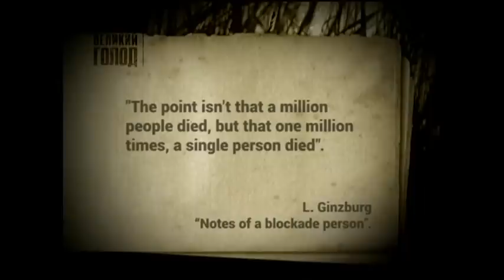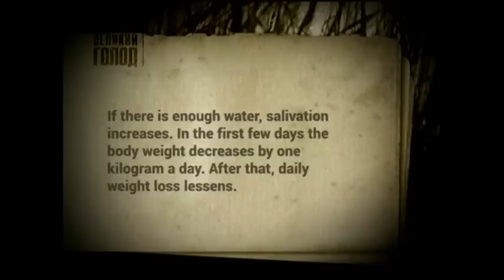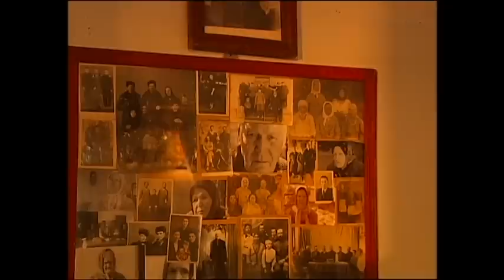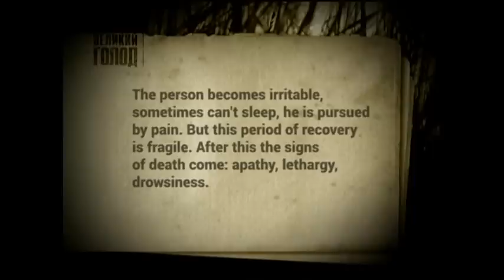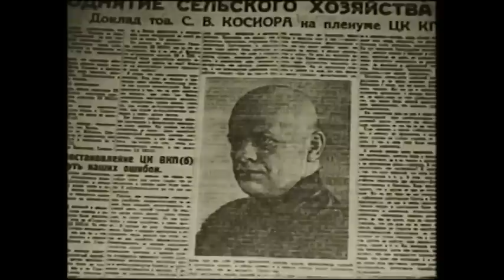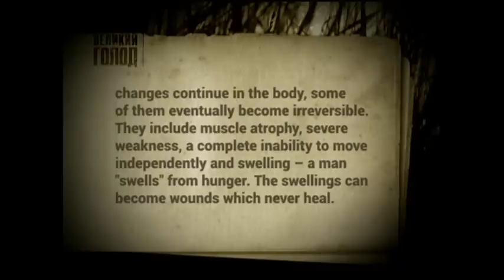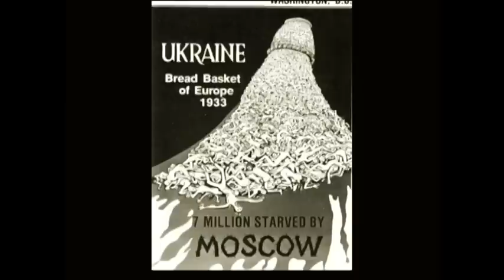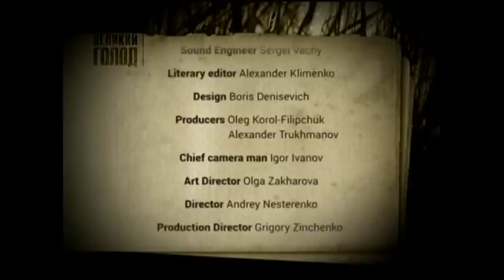Documentary: Ukraine's Holodomor suffering under Soviet ‘death by hunger' policy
The Holodomor genocide famine in Ukraine between 1932-33 forced millions to starve to death. The mass food confiscation project planned by the central Communist regime aimed to strangle the resistance of Ukrainians to the ruling leadership.

Despite large grain reserves, the hunger-stricken population was punished by execution during the mass collectivisation, even if as little as a handful of grain was collected.